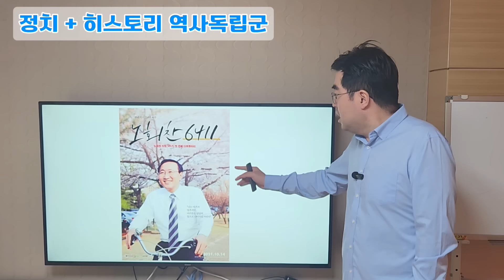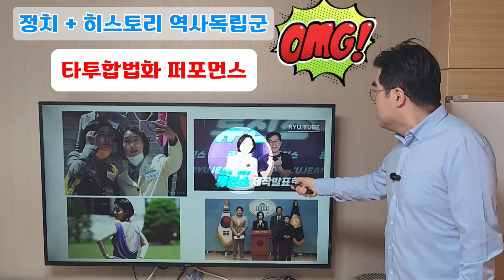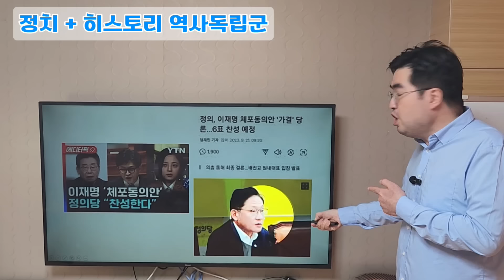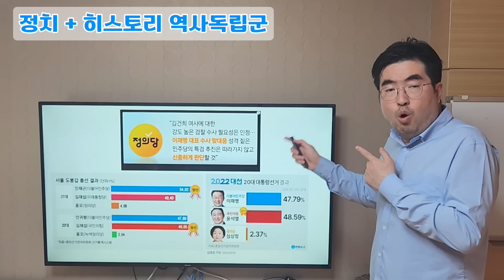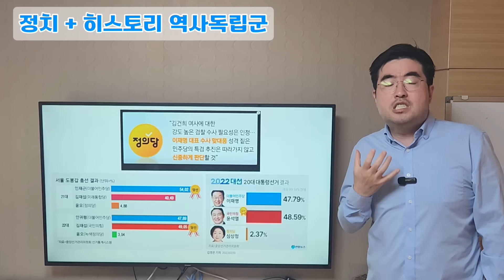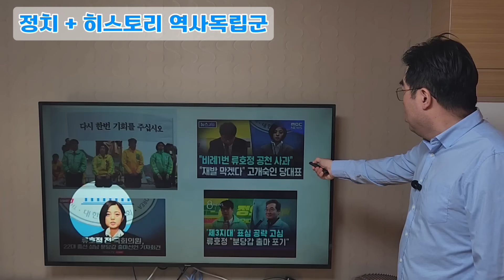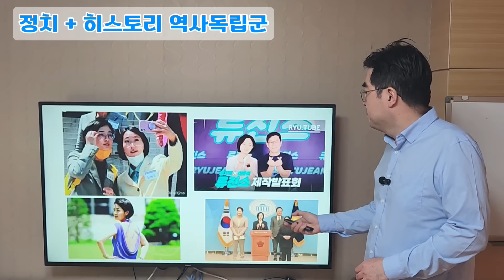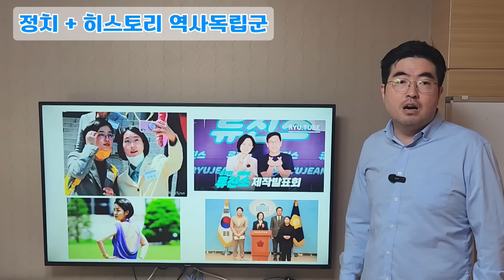노회찬 의원님과 6411(정의당의 몰락)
2024년 4월 10일 총선은 또 다른 의미로 정의당 심판이 이뤄진 선거였습니다. 그러나, 저에게는 그건 분노였습니다. 노회찬 의원님을 생각하며 또 6411번 버스를 생각하며, 저는 끝없이 고뇌했습니다.